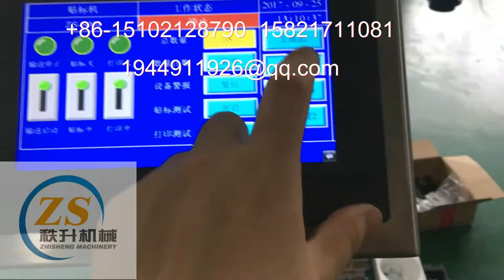manufacturer of packaging machinery labeling machine video packing machine price